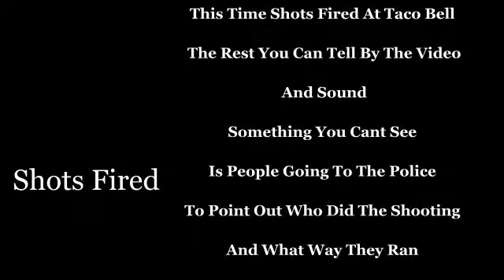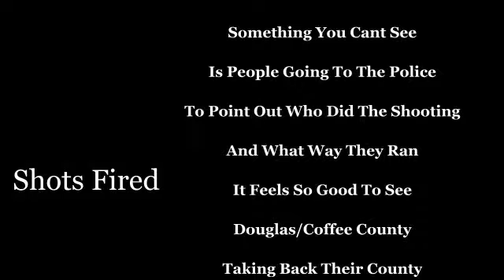Shots Fired At Taco Bell 12-06-2014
South Ga Collage Radioed

911 To Get Help From

Coffee County Sheriffs Dept

For Officer Needs Assistance

Due To A Large Group Of People

Fighting Out Side Of One Of The Dorms

With Pipes,Sticks And Guns

When Officers From The

Arrived  On The Scene Everyone

Took Off Running They Searched

Around The Building

But Came Up With Nothing

Just As They Were Taking Other

Calls  From The 911 Center

Called Another Call

This Time Shots Fired At Taco Bell

The Rest You Can Tell By The Video

And Sound

Something You Cant See

Is People Going To The Police

To Point Out Who Did The Shooting

And What Way They Ran

It Feels So Good To See

Douglas/Coffee County

Taking Back Their County

By Helping